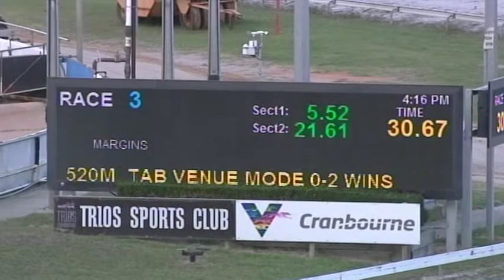CRN MON 12 APR 21 R3